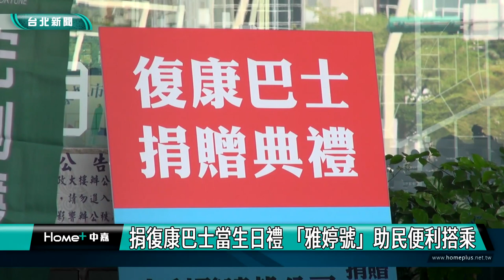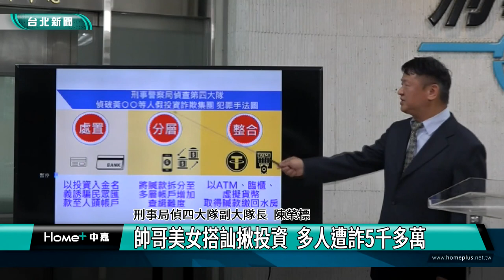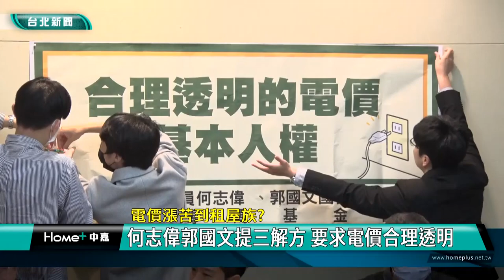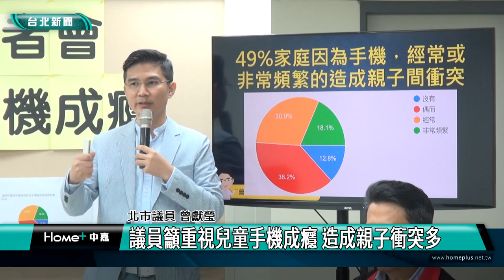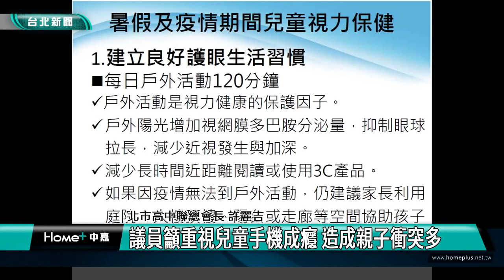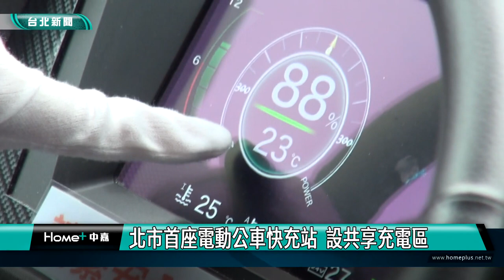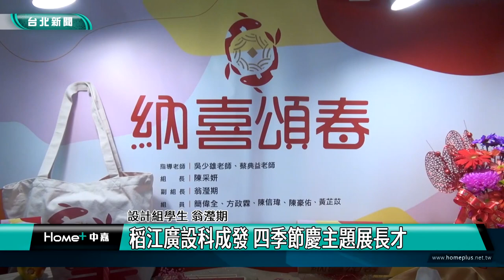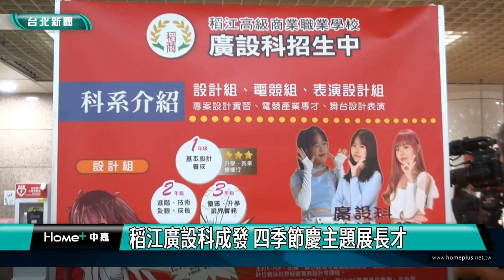中嘉台北新聞-20230413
00:20 民進黨立委盼賴領軍2024總統勝選立委過半
02:59 錫口鯉魚文化體驗營 認識松山生態環境
05:05 信義區土石流及山坡住戶撤離演練 過程逼真
08:27 捐復康巴士當生日禮「雅婷號」助民便利搭乘
17:15 帥哥美女搭訕揪投資 多人遭詐5千多萬
22:10 何志偉郭國文提三解方 要求電價合理透明
26:31 議員籲重視兒童手機成癮 造成親子衝突多
34:18 北市羅斯福路幹線 全線升級電動公車
40:30 一年消失500億!-移工地下匯兌成大漏洞
45:21 稻江廣設科成發 四季節慶主題展長才
51:56 向永財接任消防局長 謝國樑勉勵提升救災

臉書追起來
Home 中嘉- 吉隆有線電視

趣聞不漏接
吉隆官網(中嘉新聞)

喜歡看電視?